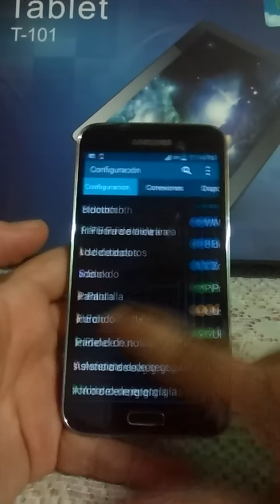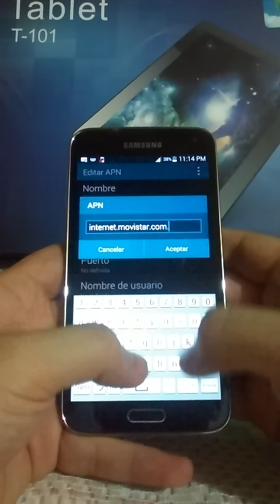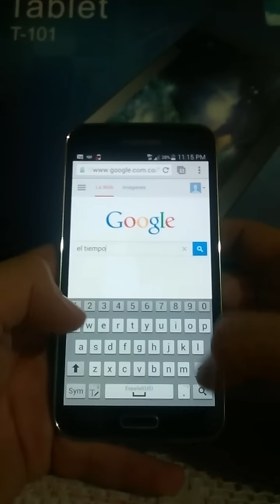Samsung Galaxy S5 ( Configuracion APN internet movistar colombia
Configuracion APN Movistar